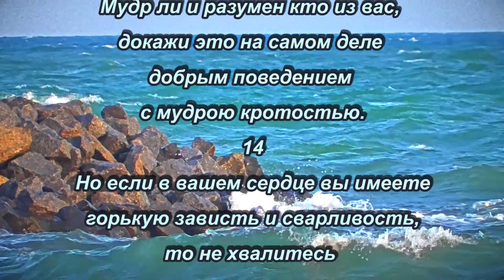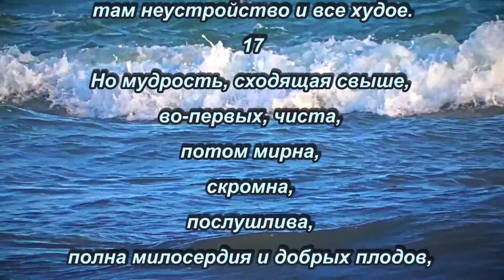Два вида мудрости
Иакова 3:13-18
13
Мудр ли и разумен кто из вас, докажи это на самом деле добрым поведением с мудрою кротостью.
14
Но если в вашем сердце вы имеете горькую зависть и сварливость, то не хвалитесь и не лгите на истину.
15
Это не есть мудрость, нисходящая свыше, но земная, душевная, бесовская,
16
ибо где зависть и сварливость, там неустройство и все худое.
17
Но мудрость, сходящая свыше, во-первых, чиста, потом мирна, скромна, послушлива, полна милосердия и добрых плодов, беспристрастна и нелицемерна.
18
Плод же правды в мире сеется у тех, которые хранят мир.